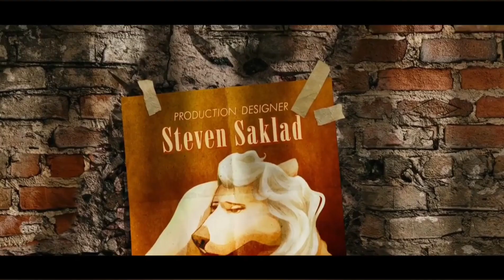Random Villain Defeats XVIII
Sabine Bradnit/Zero Day
Dr.Eggman from Sonic The Hedgehog 2
Stewie Griffin from Family Guy
Sweete Pete/Peter Pan from Chip N Dale: Rescue Rangers
Arthur Harrow and Ammit from The Moon Knight
Karl Mordo earth 838, Sinister Strange/ Stephen Strange and Scarlet Witch from Doctor Strange: Multiverse Of Madness
Garnac from Star Wars: The Clone Wars
Apocalypse” El Sabah Nur from X Men: Apocalypse